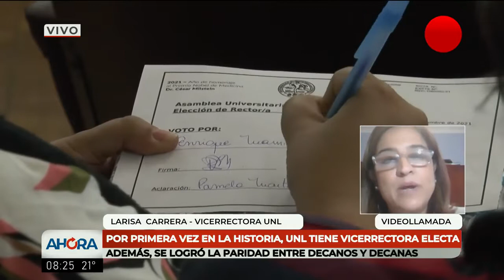Por primera vez en la historia, UNL tiene vicerrectora electa